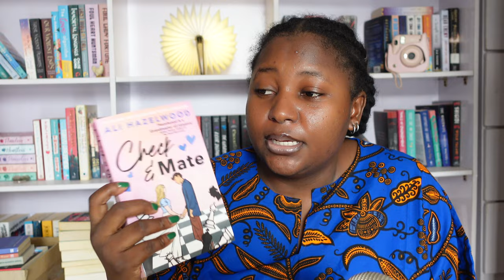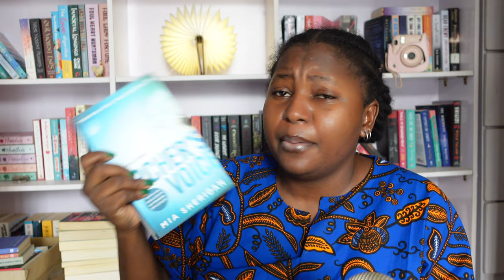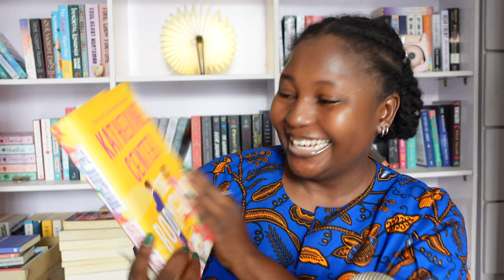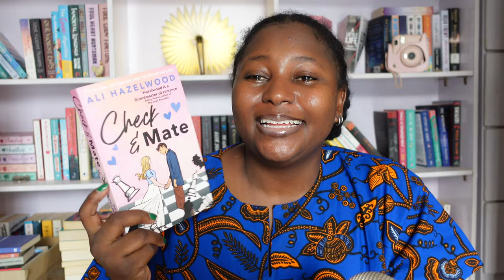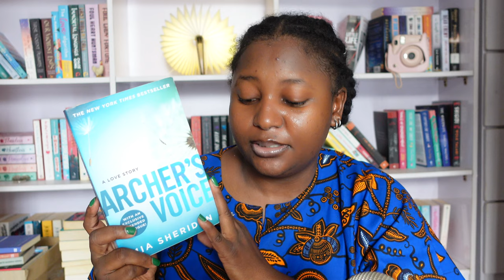TBR jar chooses the books I read in January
Welcome to another book video! Come pick my January TBR from a prompt jar 😁. I hope i read these instead of buying new books 🥹

Books -